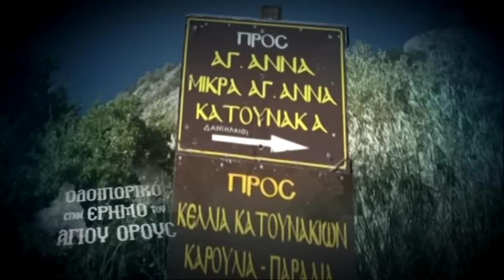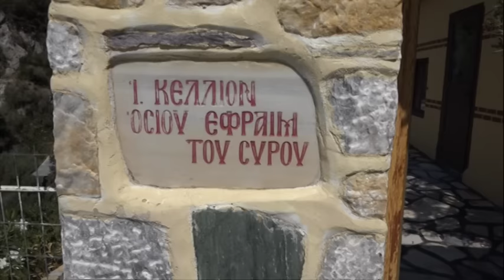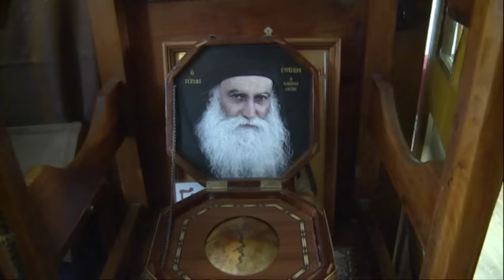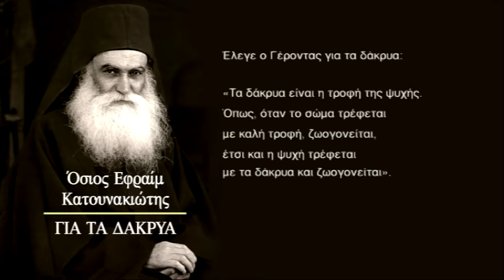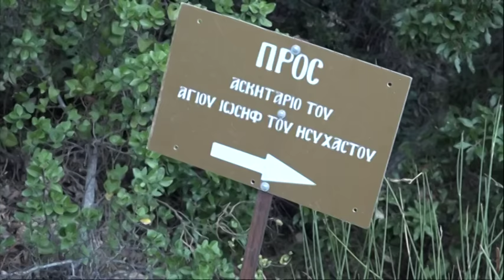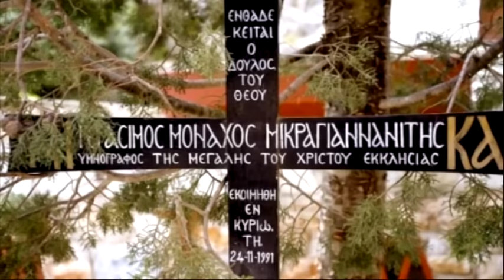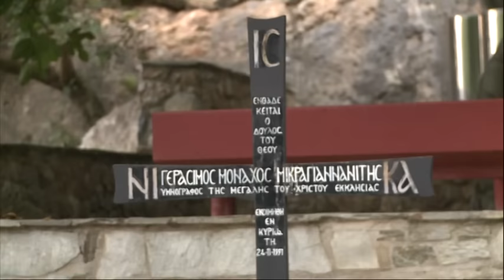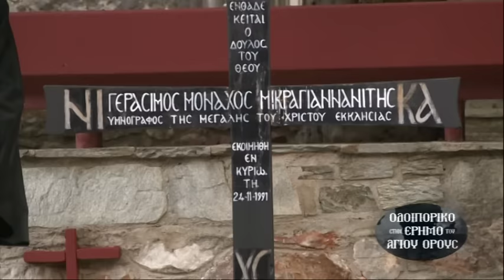Οδοιπορικό στην έρημο του Αγίου Όρους- 24o Μέρος (Ανασκόπηση, β΄ μέρος)